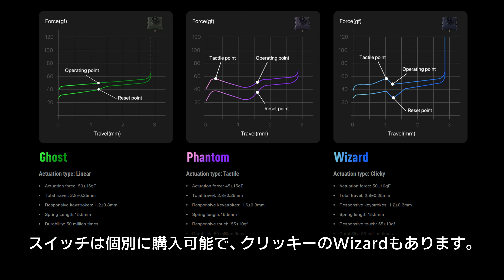LOFREE Flow84 レビュー｜滑らかな打鍵感・クリアな打鍵音｜ロープロファイル初のガスケットマウント採用モデル｜NuPhy Air75 V2との打鍵音比較あり｜メカニカルキーボード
今回は打鍵感・打鍵音に定評のある「LOFREE Flow84」ロープロファイルメカニカルキーボードをレビューします。「Lofree Japan」ECサイトがオープンし、国内代理店による販売・サポートが開始されましたので、改めてレビューしました。
※Flow84の打鍵音が比較的静かなので、いつものレビュー動画よりタイピング音のボリュームを少し上げています。

*English and Korean subtitles available. I use google translate.

Amazon(JP)
ホワイト
ブラック

▼LOFREE Flow84の特徴
・ロープロファイル初のガスケットマウント
・スタイリッシュなスリムデザイン
・耐久性のあるアルミニウム合金設計
・滑らかな打鍵感とクリアで綺麗な打鍵音
・Kailh社ロープロファイルFull POMスイッチ
・技術基準適合証明（技適）取得済み「R-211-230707」

00:00 - オープニング～主な特徴
04:04 - 内部構造
07:06 - キーキャップ＆キースイッチ
10:01 - タイピング～まとめ

▶撮影機材
メインカメラ：Blackmagic Pocket Cinema Camera 4K（BMPCC4K）
サブカメラ：Sony ZV-E10
マイク：FIFINE K688
▶編集ソフトウェア
DaVinci Resolve

今後より良いコンテンツ作りをしていきたいので、よろしければご協力お願いいたします。